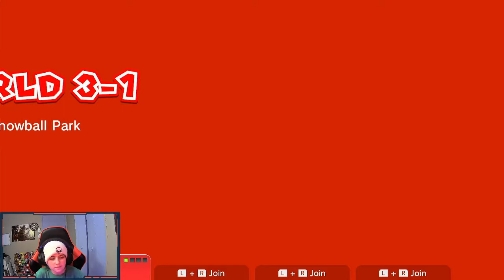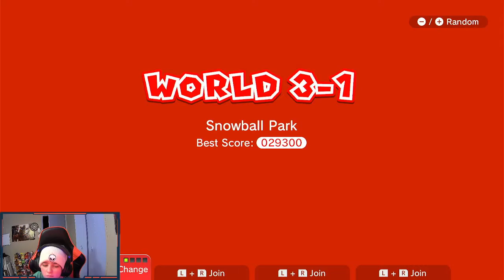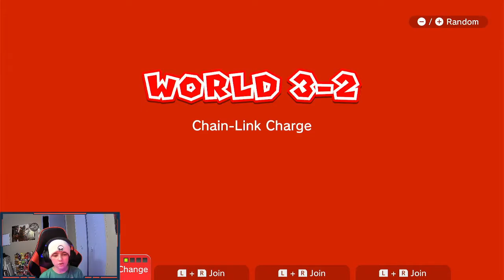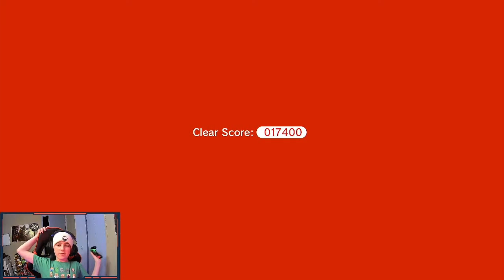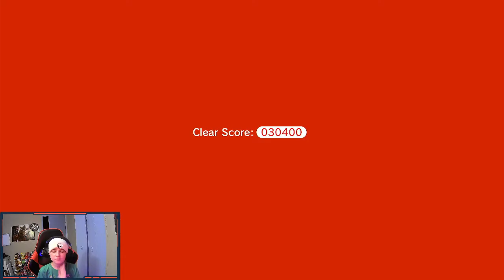Super Mario 3D World + Bowser's Fury Gameplay Part 3, World 3